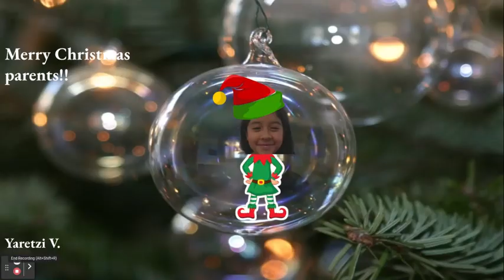Yaretzi - Xmas Animation